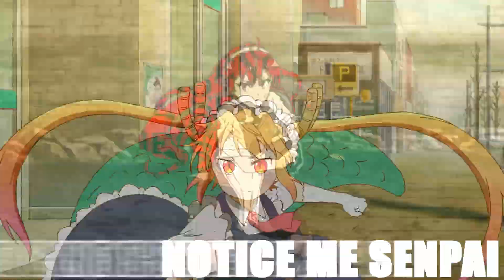What If Games Got Isekai'd? | Notice Me Senpai S02E02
Xeno's Discord
[Unavailable]

Kohai
(In order of appearance)
ThaylienGrace

VR Chat Details
World: Ace Attorney Court UDON by Ante Coyote
Xeno's Avatar: Goblin Slayer by MemoMii
Thaylien's Avatar: Soot Sprite by Juice . . .
Joey's Avatar: Eva 01 by eN7ity
Nasuth's Avatar: Inouske by Antia